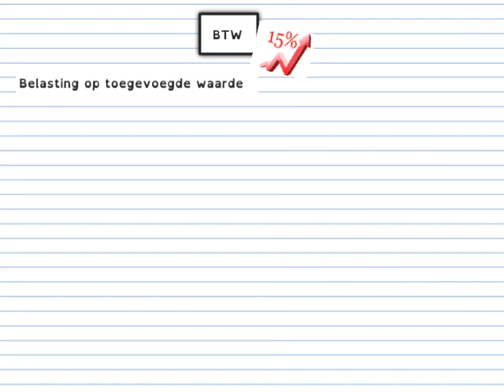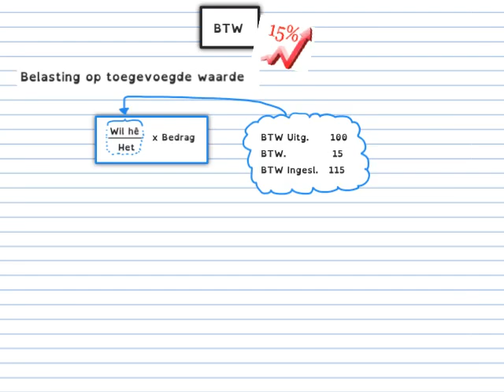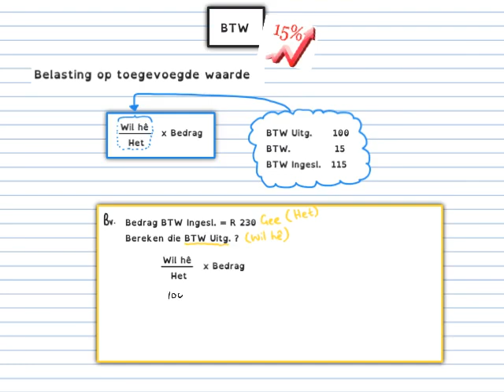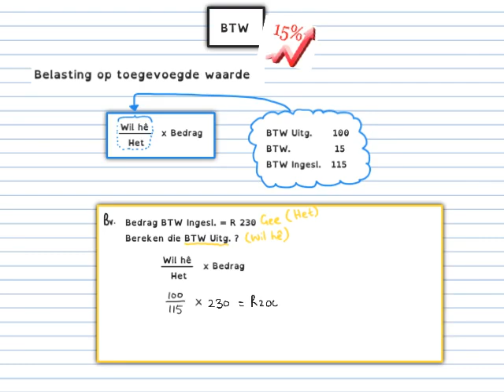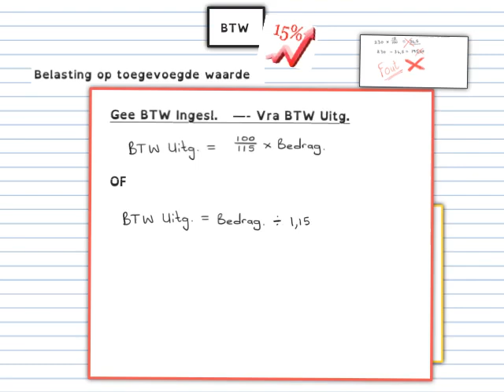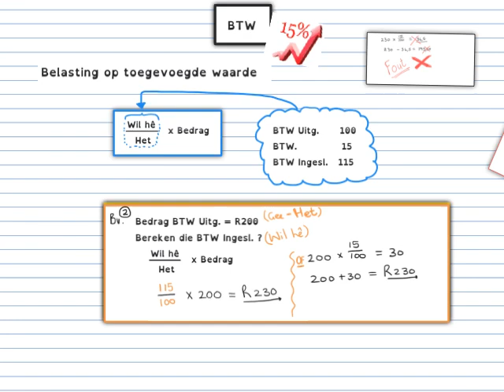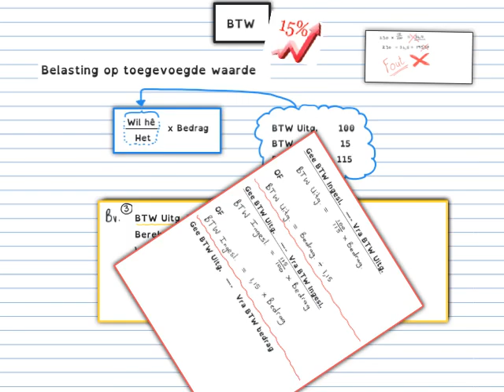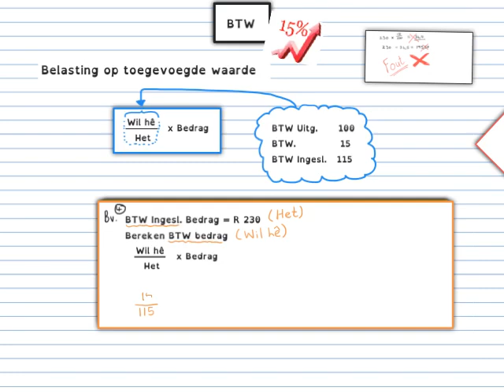Wiskundige Geletterdheid - BTW